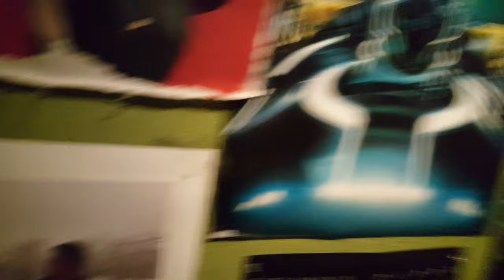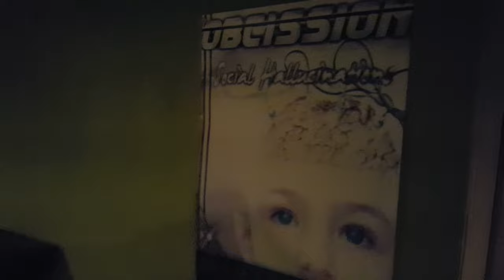Obcission - Ambulance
Having a jam session.